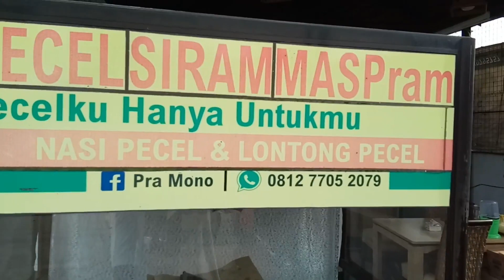MANTAN GURU JUALAN SOTO - SOTOWIE